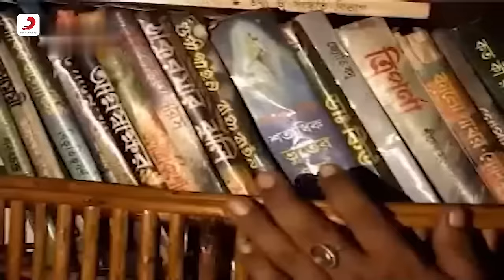Ogo Amar Dayal Thakur | Jay Balo Baba Loknather | By Kumar Sanu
"Ogo Amar Dayal Thakur"Full Song from Bengali Devotional Album Singer Kumar Sanu

Album: Jay Balo Baba Loknather
Singer: Kumar Sanu
Music Director: Kajal Kesh & Bidyut Goswami